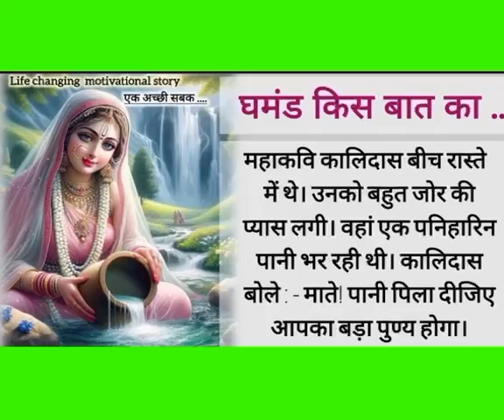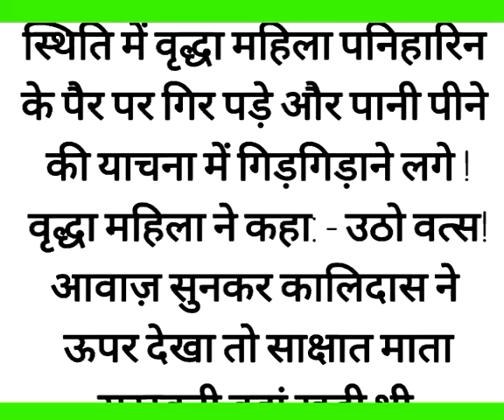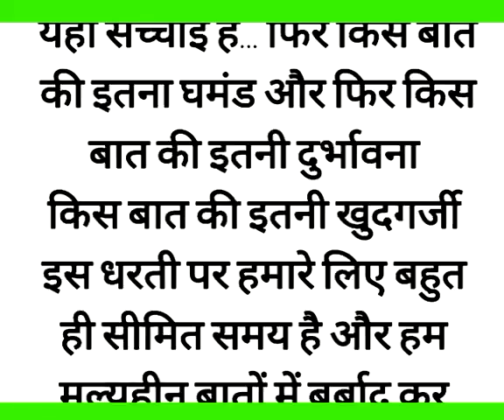घमंड किस बात का 😀😃 || जब साथ में है श्रीनाथ 🙏🙏